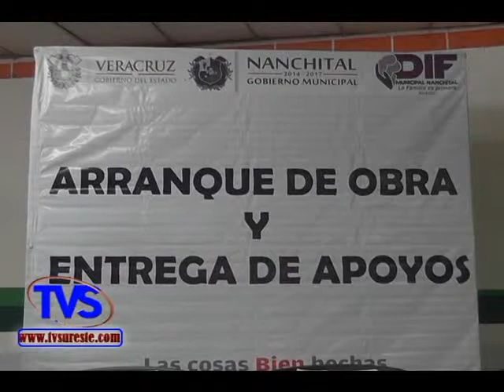TVS Noticias.- Senador José Yunes reitera apoyo al Municipio de Nanchital durante arranque de Obra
- Senador José Yunes reitera apoyo al Municipio de Nanchital durante arranque de Obra